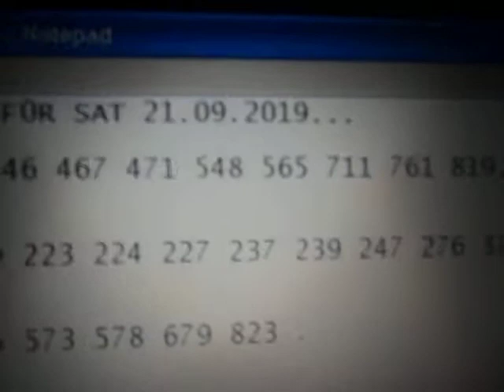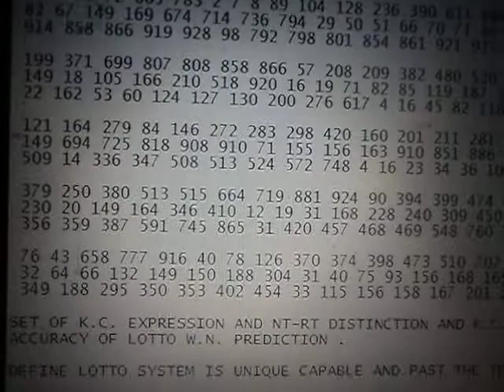SWISS LOTTO K.C. EXPRESSION AND K.C. MARKER EXPRESSION SAT 21.09.2019.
SW1839NT F - -                   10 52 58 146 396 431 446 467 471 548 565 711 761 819.
SW1839RT F - 676                 - .

SW1841NT E - -                   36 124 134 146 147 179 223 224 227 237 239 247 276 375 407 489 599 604.
SW1841RT E - 307                 - .

SW1843NT D - 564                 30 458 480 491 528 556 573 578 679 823 .
SW1843RT D - 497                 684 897.

SW1845NT C - -                   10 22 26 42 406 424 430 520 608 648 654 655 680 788.
SW1845RT C - -                   685.

SW1847NT B - -                   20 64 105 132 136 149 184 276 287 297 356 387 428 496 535.
SW1847RT B - 384                 - .

SW1849NT A  ?.

SW1849RT A ?.

496.
 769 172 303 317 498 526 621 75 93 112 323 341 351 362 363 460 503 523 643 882  (PWD198)
 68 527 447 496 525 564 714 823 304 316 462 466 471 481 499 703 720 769  (PWD199)
 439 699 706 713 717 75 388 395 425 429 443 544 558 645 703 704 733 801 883  (PWD200).

 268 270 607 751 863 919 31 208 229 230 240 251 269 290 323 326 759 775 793  (PWD258)
 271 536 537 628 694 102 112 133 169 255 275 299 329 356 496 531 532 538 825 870  (PWD259)
 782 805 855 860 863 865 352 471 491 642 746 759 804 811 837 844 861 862  (PWD260).

535.
 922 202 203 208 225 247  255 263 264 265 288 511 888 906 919 (PWD30)
 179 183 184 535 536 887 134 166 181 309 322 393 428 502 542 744  (PWD31)
 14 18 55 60  (PWD32).

 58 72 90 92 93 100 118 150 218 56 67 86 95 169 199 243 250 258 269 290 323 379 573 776  (PWD226)
 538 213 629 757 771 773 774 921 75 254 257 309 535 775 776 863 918  (PWD227)
 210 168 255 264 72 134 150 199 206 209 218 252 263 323  (PWD228).

 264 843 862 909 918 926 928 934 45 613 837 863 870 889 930  (PWD235)
 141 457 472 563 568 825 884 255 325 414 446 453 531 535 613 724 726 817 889  (PWD236)
 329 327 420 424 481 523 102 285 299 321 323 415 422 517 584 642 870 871  (PWD237).

20.
 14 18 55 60  (PWD32)
 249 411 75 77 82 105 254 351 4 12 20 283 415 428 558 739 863  (PWD33)
 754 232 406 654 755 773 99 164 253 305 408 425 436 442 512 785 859 (PWD34).

 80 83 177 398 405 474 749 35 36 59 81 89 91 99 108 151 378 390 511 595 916 (PWD110)
 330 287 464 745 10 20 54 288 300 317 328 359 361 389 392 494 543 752  (PWD111)
 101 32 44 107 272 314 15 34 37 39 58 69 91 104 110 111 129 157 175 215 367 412  (PWD112).

 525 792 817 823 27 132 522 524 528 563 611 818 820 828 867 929 (PWD120)
 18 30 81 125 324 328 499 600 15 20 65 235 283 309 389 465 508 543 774 (PWD121)
 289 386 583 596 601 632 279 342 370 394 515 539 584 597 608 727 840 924 (PWD122).

149.
 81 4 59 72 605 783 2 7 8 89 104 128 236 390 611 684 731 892  (PWD84)
 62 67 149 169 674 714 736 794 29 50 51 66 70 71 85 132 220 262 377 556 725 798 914  (PWD85)
 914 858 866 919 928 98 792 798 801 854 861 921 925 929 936  (PWD86).

 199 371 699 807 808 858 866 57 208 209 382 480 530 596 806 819 (PWD90)
 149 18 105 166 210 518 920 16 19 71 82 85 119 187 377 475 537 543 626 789 (PWD91)
 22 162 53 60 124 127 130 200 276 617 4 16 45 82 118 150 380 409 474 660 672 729 (PWD92).

 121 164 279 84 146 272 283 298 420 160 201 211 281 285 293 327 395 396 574 (PWD123)
 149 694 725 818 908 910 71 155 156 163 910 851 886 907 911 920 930 (PWD124)
 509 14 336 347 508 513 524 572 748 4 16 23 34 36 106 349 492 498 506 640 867 (PWD125).

OBSERVED PROPERTIES SN14.
676RT F = SG3.
677NT HAS 14.

564NT D = SG3.
564NT HAS 14.

384RT B = SG3.
384NT HAS 14.

OBSERVED PROPERTIES K.C .MARKER;
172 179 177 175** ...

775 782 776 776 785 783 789...

OBSERVED PROPERTIES K.C.NT-RT EXPRESSION;
184NT B.

78INT C.

RED DIFF +10. SAME BOUNDARY , 10NT C  TO 20NT B.

BLUE DIFF +8.
565NT F TO 573NT D = +8.

184NT B -10 = 174NT A.

788NT C -8 = 780NT A.

OBSERVED PROPERTIES C.W.N. ;
174NT SHARE C.W.N.23,28 WITH 780NT.

174NT:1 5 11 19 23* 28*.

780NT: 1 4 23*28* 40 43.

174NT + 780NT +14 = DIV 2 PAY CHF 1,000,000.00

174NT + 780NT +14 + PB 3 = DIV 1.

SET OF K.C. EXPRESSION AND NT-RT DISTINCTION AND K.C. MARKER EXPRESSION CONTRIBUTE TO
ACCURACY OF LOTTO W.N. PREDICTION .

AND,

ecarusnock.